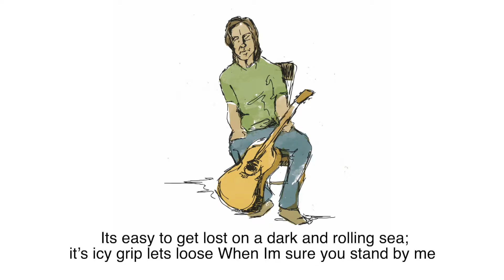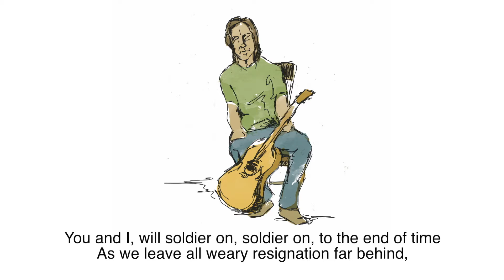Soldier On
gw talks about "soldiering on"